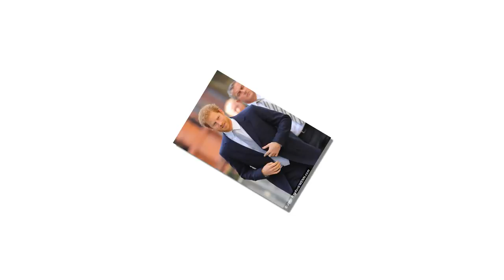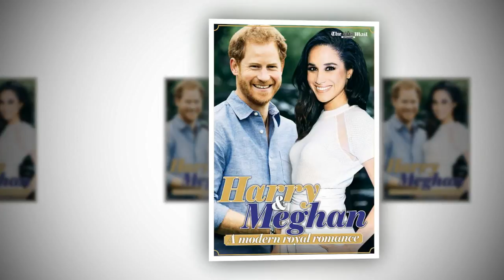Larry King talk he knows Princess Diana ‘would’ve loved’ to Prince Harry’s & Meghan Markle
TV host Larry King believes he knows how Princess Diana would have reacted to Prince Harry’s relationship with Meghan Markle